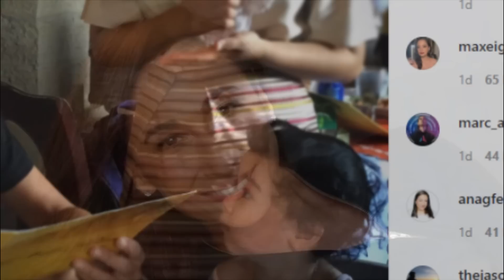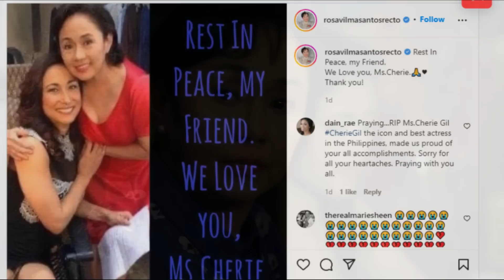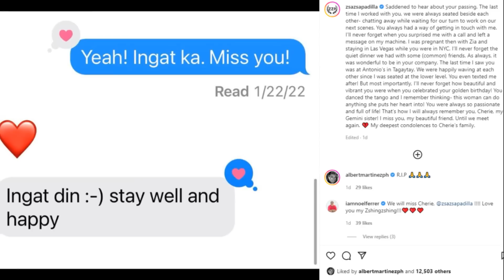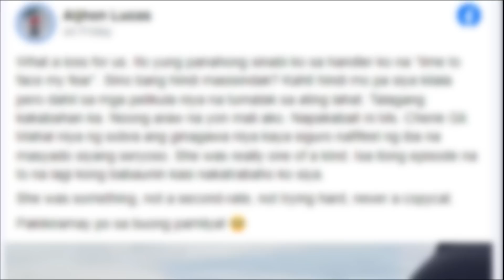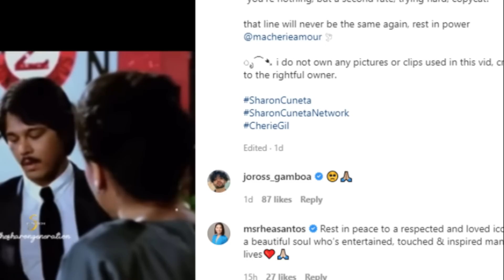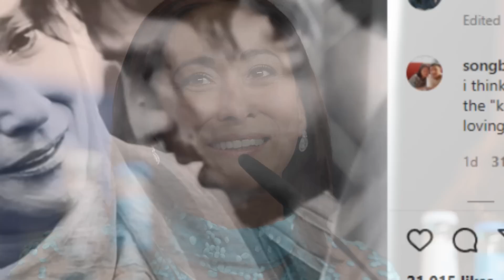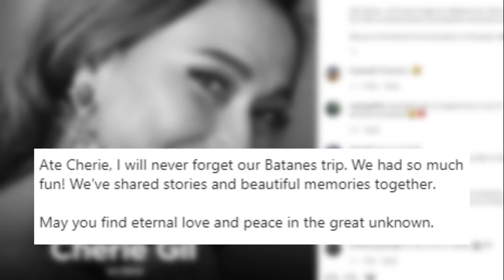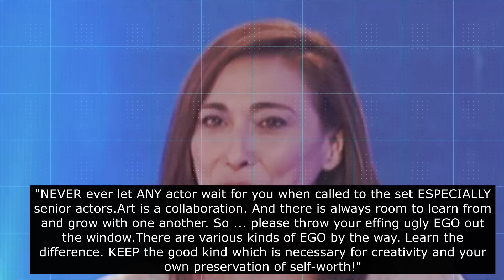Reaksyon ng Showbiz sa Pagpanaw ni Cherie Gil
Sa pagpanaw ni Ms. Cherie Gil ay nalungkot ang showbiz, lalo na ang mga naging katrabaho niya noon at mga malalapit na kapamilya. Narito ang mga reaksyon ng mga kaibigan at kapamilya ni Cherie na mula sa showbiz sa kanyang pagpanaw.